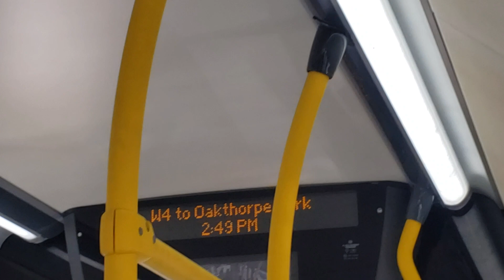*ibus W4 to Oakthrope Park